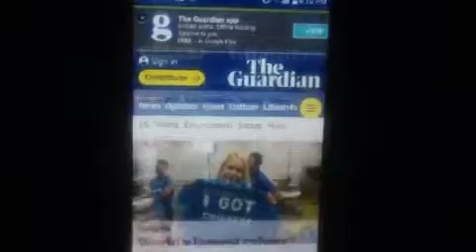GOCC 2020 I GOT CHIPPED? 1-1-2020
MATTHEW7:16 SAY'S YOU WILL KNOW THEM BY THEIR FRUITS.